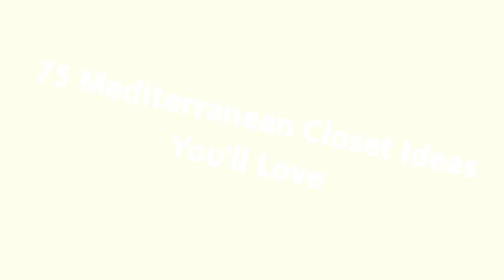75 Mediterranean Closet Design Ideas You'll Love ➤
Browse creative Mediterranean closets and decor inspiration. Discover a variety of storage and Tuscan closet ideas, including layout and organization options.

0:00:00 - Intro
0:00:12 - Mediterranean Closet Design Ideas You'll Love: Inspirations 1 to 25
0:03:01 - Mediterranean Closet Design Ideas You'll Love: Inspirations 26 to 50
0:06:02 - Mediterranean Closet Design Ideas You'll Love: Inspirations 51 to 75

👋 Well Hello!